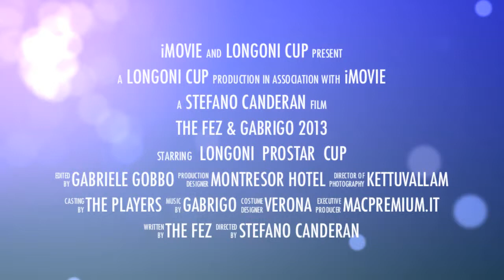Longoni CUP 2013 by Longoni